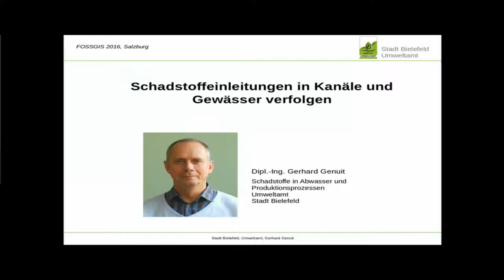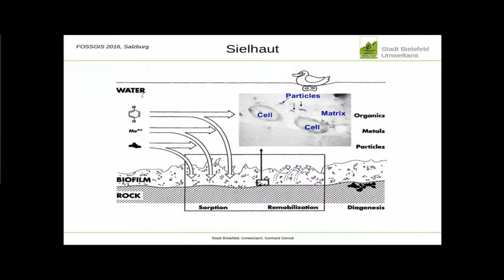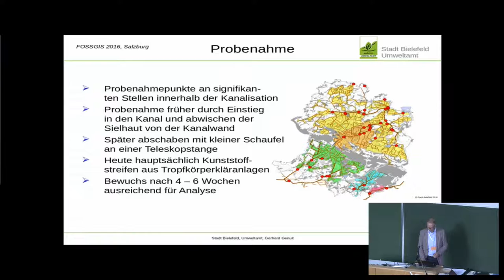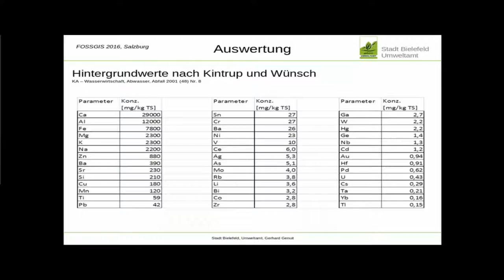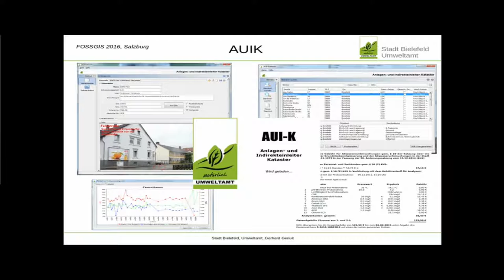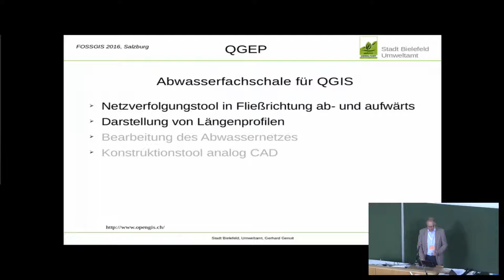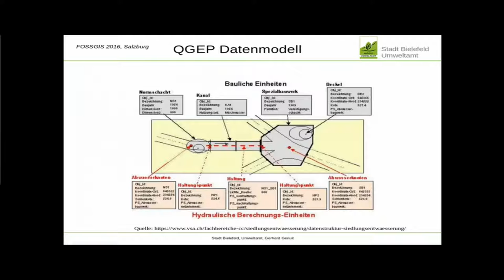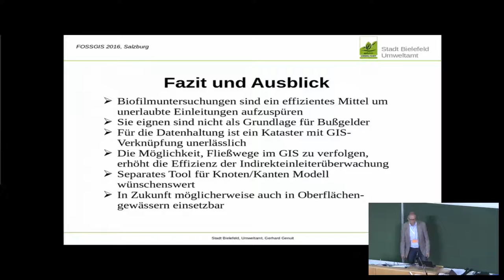2016 - Gerhard Genuit: Schadstoffeinleitungen in Kanäle und Gewässer verfolgen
Seit Jahren wird in Bielefeld die Untersuchung von Biofilm (Sielhaut) in Schmutzwasserkanälen
zur regionalen Eingrenzung von Schadstoffeinleitungen erfolgreich eingesetzt.
2016 soll nun in einer Versuchsreihe geklärt werden, unter welchen Bedingungen
diese Methode auch auf Fließgewässer, in denen nicht ausreichend Substrat
für die Bildung eines Biofilms vorhanden ist, angewendet werden kann.

Der Vortrag soll in drei Teile aufgeteilt werden:

1. Einführung in die Probenahme und Auswertung von Biofilmproben.
Diese Methode wurde in den späten 1980er Jahren entwickelt. Eine breitere
Anwendung findet sie aber erst, seitdem in Bielefeld die Probenahme entscheidend
vereinfacht werden konnte. Über das internationale Netzwerk
„Sustainable Water Management in Developing Countries” 1 wird die Methode
seit zwei Jahren in der türkischen Stadt Konya eingesetzt und soll in Zukunft in
weiteren Städten und Ländern im mittleren Osten und Nordafrika Anwendung
finden.

2. Erfassung der Daten in dem „Anlagen- und Indirekteinleiterkataster“
(AUIK) der Stadt Bielefeld.
Dieses Kataster ist eine Eigenprogrammierung mit Java Frontends und einem
PostgreSQL/PostGIS Datenbankbackend. In diesem Kataster, das unter der
GPL frei zur Verfügung steht, werden Daten zu Anlagen zum Umgang mit
wassergefährdenden Stoffen und Einleitungen in den öffentlichen Schmutzwasserkanal
erfasst. In 2015 wurde eine REST Schnittstelle zu der NRW Landesdatenbank
ELKA programmiert und für 2016 ist die Erweiterung um Daten
zur Einleitung in Oberflächengewässer geplant.

3. GIS Anbindung
Über die Standorte der Anlagen und Messpunkte haben diese Sachdaten einen
Raumbezug und können sowohl stadtweit in unserem „Online Kartendienst“
auf Basis von MapBender als auch in lokalen QGIS Projekten dargestellt
und mit Karten anderer Dienststellen wie z. B. der Stadtentwässerung
kombiniert werden. Die Daten hierfür liegen entweder direkt in unserer PostGIS
Datenbank oder werden von unserem Katasteramt über WMS und WFS
zur Verfügung gestellt. Über ein modifiziertes QGIS Plug-In ist die Navigation
zu Standorten möglich und Koordinaten können über die Zwischenablage an
das Kataster übergeben werden. Die Umsetzung der Fließwegverfolgung von
einem Messpunkt im Kanal- und Gewässernetz stromauf- und -abwärts ist
ebenfalls für 2016 geplant.

Gerhard Genuit